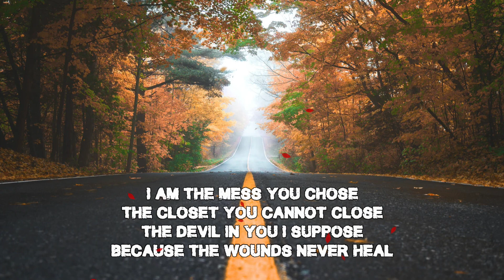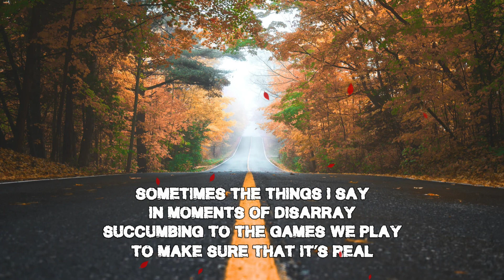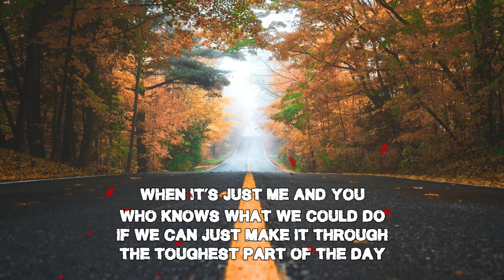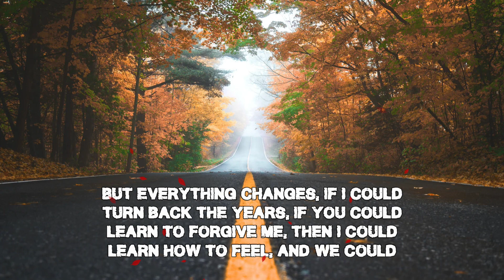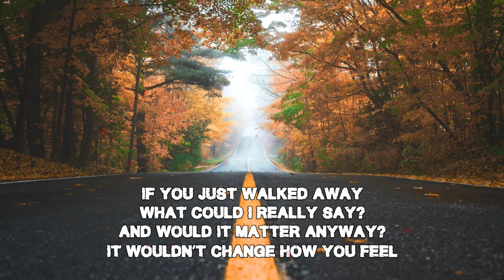Staind - Everything Changes (Lyrics)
Staind released Everything Changes on March 7, 2006,

Lyrics:
[Verse 1]
If you just walked away
What could I really say?
And would it matter anyway?
Would it change how you feel?

[Verse 2]
I am the mess you chose
The closet you cannot close
The devil in you I suppose
Because the wounds never heal

[Chorus]
But everything changes, if I could
Turn back the years, if you could
Learn to forgive me, then I could
Learn to feel

[Verse 3]
Sometimes the things I say
In moments of disarray
Succumbing to the games we play
To make sure that it's real

[Chorus]
Learn to feel

[Verse 4]
When it's just me and you
Who knows what we could do
If we can just make it through
The toughest part of the day

[Chorus]
Learn how to feel, and we could
Stay here together, and we could
Conquer the world, and we could
Say that forever is more than just a word

[Outro]
It wouldn't change how you feel